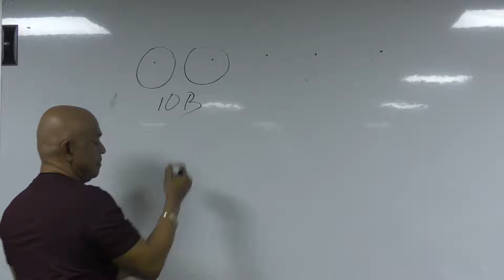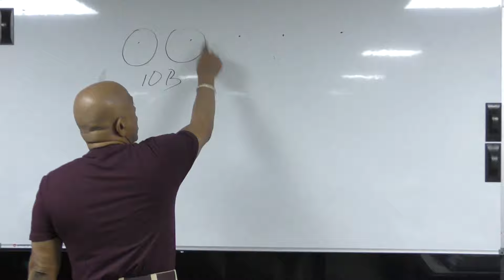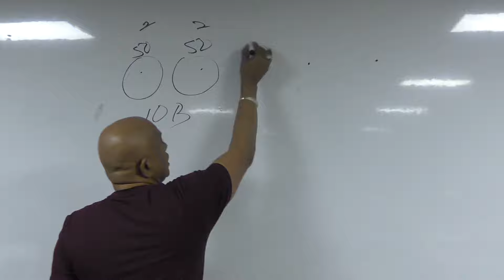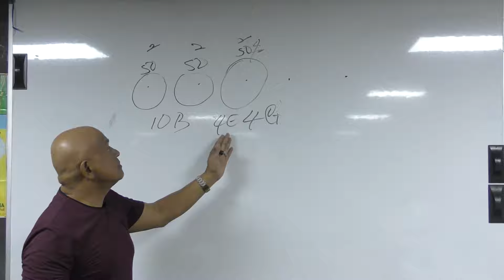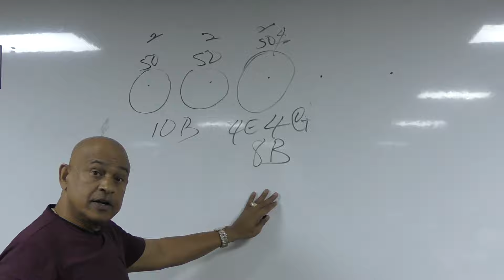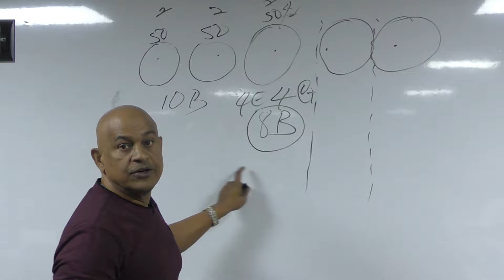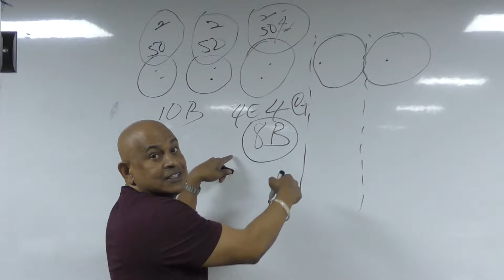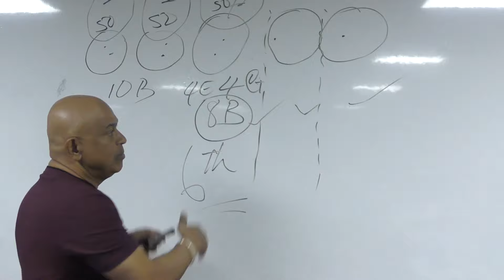Guyana needs ring fencing to save us from drowning!